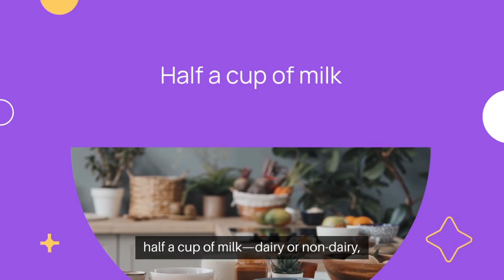Creamy Delights: How to Make Delicious Milkshakes at Home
DO YOU KNOW YOU CAN EARN UPTO $10,000 EVERY MONTH?
JOIN OUR FREE TELEGRAM GROUP FOR MORE

https

a multi-ingredient food supplement that supports fat reduction at night. Use of the product contributes to weight loss and increases the body's resistance to stress.

supplement that supports the maintenance of normal blood sugar levels. Regular use of the product supports the maintenance of proper macronutrient metabolism in the blood,

Product ingredients help eliminate acne and prevent its reappearance. Taking this supplement regularly leads to a beautiful and smooth skin.

The product contains high quality selected ingredients that effectively cleanse the body of toxins, and enhance well-being and overall health. The effects are visible after a few days.

This is a food supplement aimed at women who want to maintain beautiful, firm and healthy skin. And prevents aging